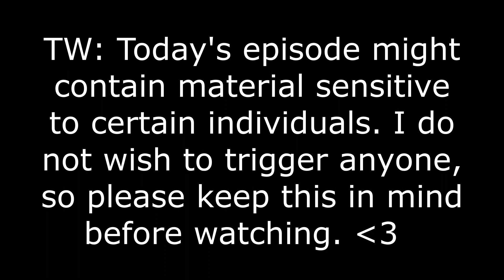Katie Tries not to Laugh - Ep 6 - Tik Toks that Radiate Vine Energy???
Another Try not to Laugh challenge is here! This one does get a little dark, so please be aware that there may be sensitive material included. I hope you enjoy it! ^_^